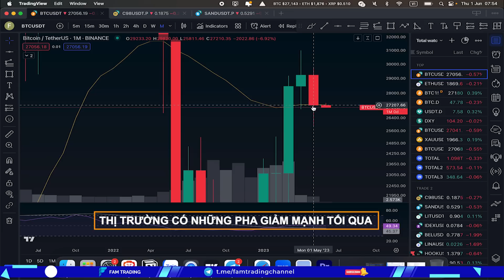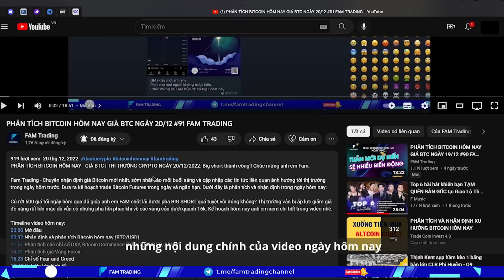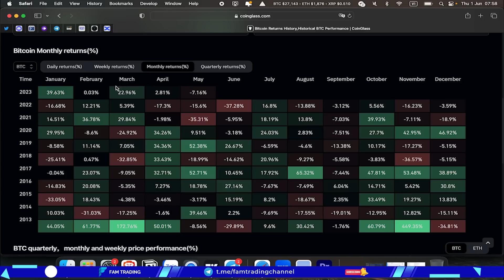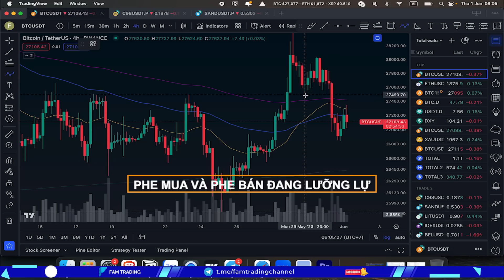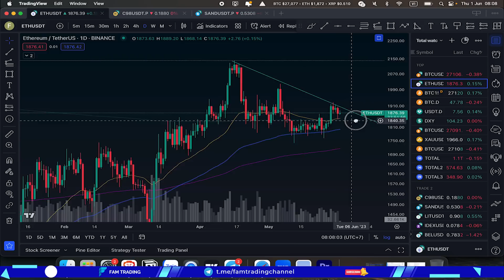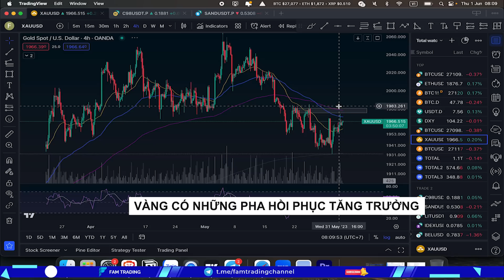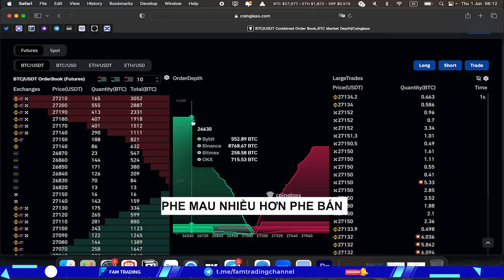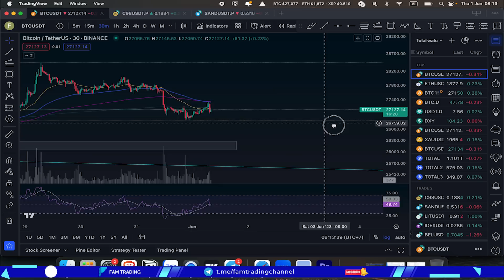Giá Bitcoin hôm nay và thị trường Crypto ngày 1/6/2023 | FAM TRADING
Bitcoin đóng nến tháng 5 giúp giá của BTC vẫn giữ được trên vùng 27k2 và có nỗ lực kéo lên trên đường EMA34. Cây nến tháng 5 vẫn là một cây nến giảm phù hợp khi cần một nhịp điều chỉnh để sẵn sàng cho một đà tăng. BTC.D đang quay trở lại để lấy nhịp đà tăng khi rút râu từ 7.56. Tối nay có những tin tức quan trọng nên anh em tránh giao dịch vào các khung giờ ra tin tức. Anh em xem video ngay để có chiến lược cụ thể nhé. Kế hoạch hôm nay có đầy đủ trong video.

Timeline video hôm nay:
00:00 Mở đầu nhận định
01:40 Bitcoin hôm nay BTC/USD
09:58 Phân tích ETH Coin
10:56 BTC.D & USDT.D
11:29 Chỉ số DXY đồng đô la Mỹ
11:49 Trade VÀNG Forex hôm nay như thế nào
12:37 Lịch tin tức kinh tế
13:13 Chỉ số trên Coinglass

Fam Trading - Chuyên nhận định giá Bitcoin mới nhất, sớm nhất vào mỗi buổi sáng và cập nhập các tin tức liên quan ảnh hưởng tới thị trường trong ngày hôm trước. Đưa ra kế hoạch trade Bitcoin Futures trong ngày và ngắn hạn.